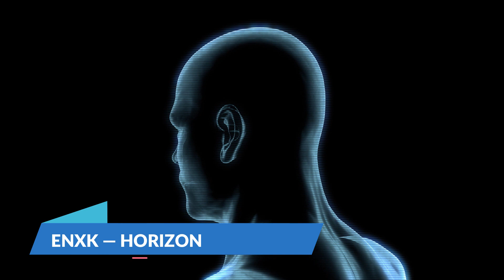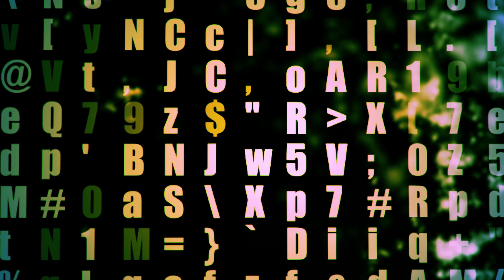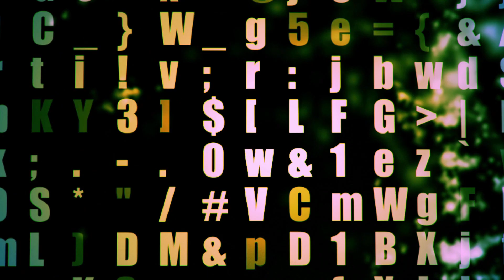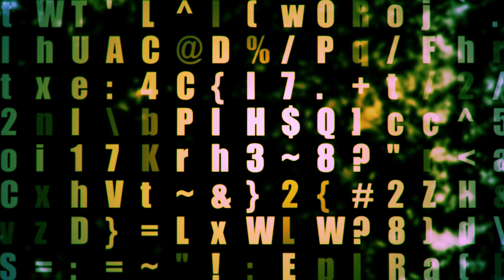1 HOUR RELAX PHONK / 1 час ФОНКА для ОТДЫХА / #2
Электронная Музыка, Ремиксы | Electronic Music, Remix
    Tracklist :
00:00. ENXK - Horizon
03:08. Sx1nxwy - Show Me The Will
06:14. FlampuSss, TENSHIprod - Dissonance
08:29. MØRFI, deadsouls, 7TH CHANCE - REVOLUTION
10:11. WHIXTEBRXN, MXDYMANE - Eclipsing Couples
12:33. PXNDORA NXGHTS - Night Vegas
14:51. ask eternity - Everlasting Life
17:16. Lastfragment - Silence
19:33. Ryder Spot - Haywire
23:11. SPXCEMIND, Makishima - NEVER
25:30. LXST CXNTURY - DEEP FUSION
28:52. glexks, KXLLYXU - Keeper of the Void
31:58. PXNDORA NXGHTS - ENIGMATIQUE
34:18. Ryder Spot - Universe
38:43. OBLXKQ - EUPHORIA SECRET
41:01. sakuraije, Dr.MadDog - Contract
44:41. MVDNES, Dahako, 7vvch - Butterfly
47:00. UMBASA, STS-51L - ROUNDABOUT
49:04. HXVRMXN - OUT OF NOTHING
51:40. BLESSED MANE - Black Road
54:40. PXLETTE - STARLIGHT
57:09. senpai★ feat. RCHS - Devil Eyes